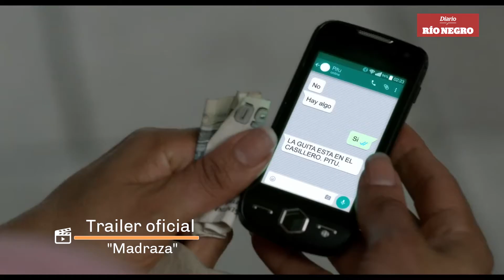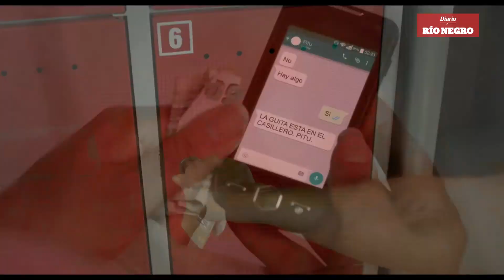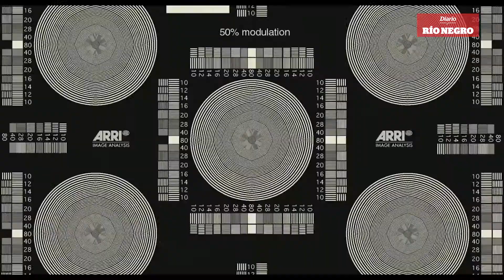Entrevista a Loren Acuña y Sofía Gala: protagonistas en la película "Madraza"